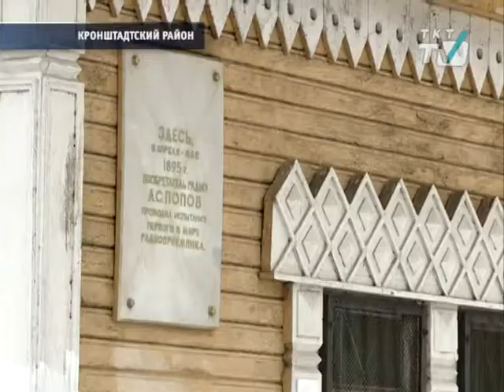Уедет ли музей радио из Кронштадта?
Мемориальный кабинет  А.С. Попова в аварийном состоянии